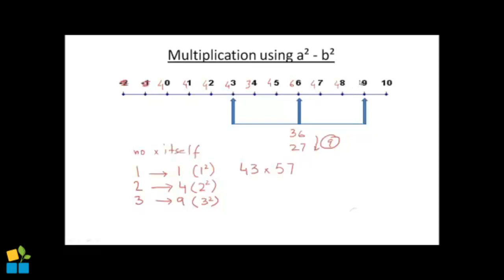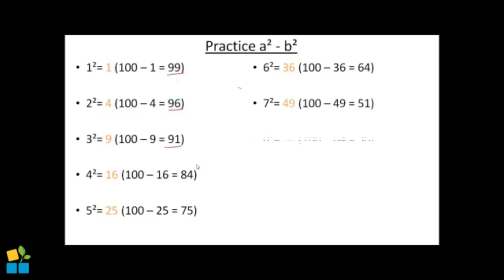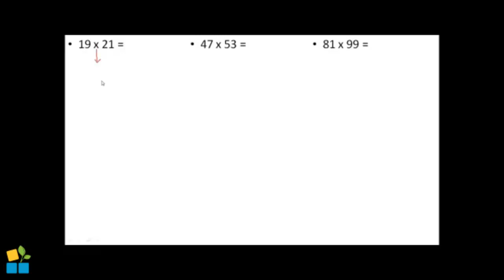11 Mental Math Course: Amazing Multiplication Technique Using a^2-b^2 | Muhammad Madni Khan | NMIEL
Mental Math Course: Amazing Multiplication Technique Using a^2-b^2

Have you ever imagine: what is the use of algebraic formulae we strive hard to cram in class. We were not able to connect those learning with real-life and thus learning becomes boring. Does that ring any bell?
In this lesson, I am sharing you an amazing mental math technique. After learning this technique you will be able to multiply 71 ×89 or 53×67 and so on.  Isn’t it amazing that you can multiply such big numbers in a few seconds? Your friends, parents, teachers and people around you will be stunned by your ability to multiply such big numbers and would urge you to tell them as well. Initially, it will take a bit more time but with practice, it will be like a flash. You can amaze your friends by exhibiting your quick multiplication ability. There are many more to come, so gear up and watch the video.
Happy Learning!